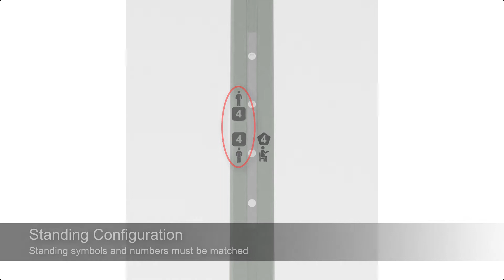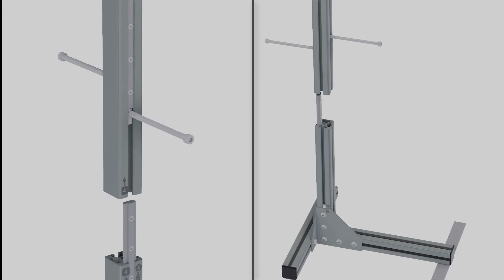PORTABLE STRINGING STATION QUICK ASSEMBLY GUIDE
Pro Stringer's Portable Stringing Station is the first of its kind, allowing you to setup a portable proshop anywhere you travel! Weighing less than 5kg and quick to assemble and pack, the Portable Stringing Station is the very first of its kind on the market. This tutorial will teach you step by step how to easily assemble the Portable Stringing Station that is used in conjunction with the Pro Stringer Platinum 2.0 machine - the world's most portable, electronic racquet tennis stringing machine.